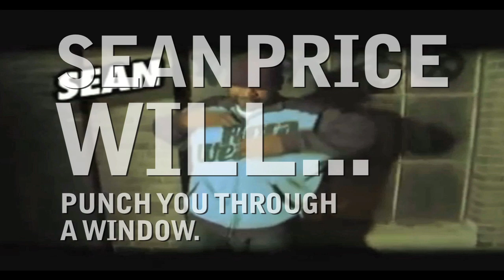Sean Price Will Punch You Through A Window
Part 4 of our super spectacular Sean Price extravaganza. Four videos of Sean's patented thug comedy.